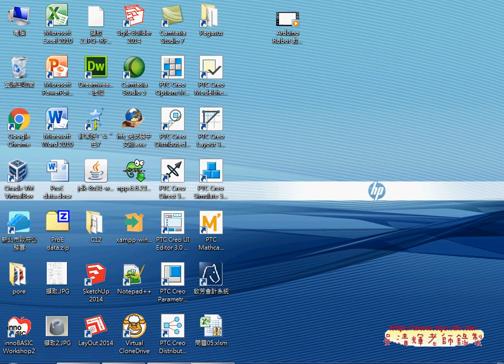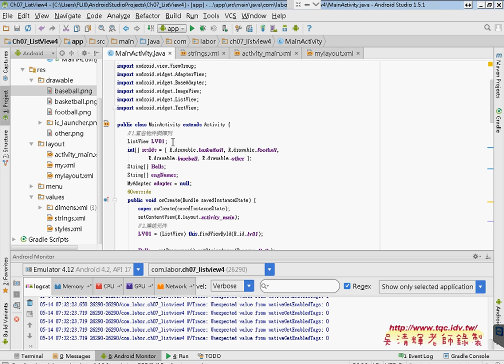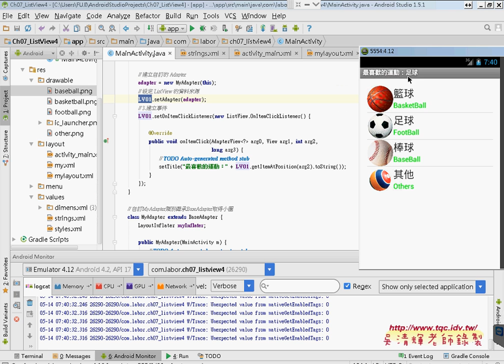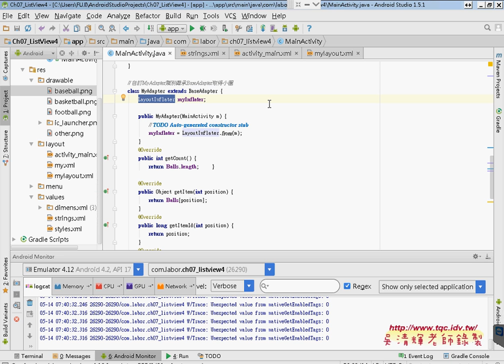06 如何製作有圖有文ListView程式說明